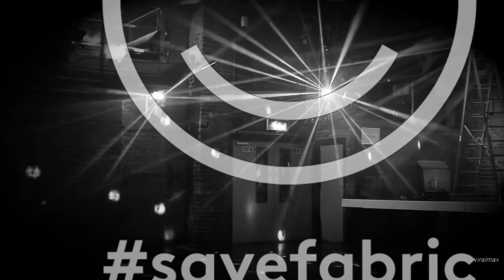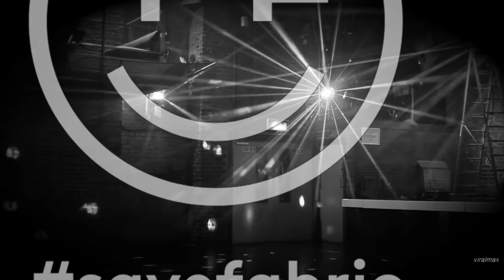Clark - Shadow Banger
Shadow Banger by Clark, taken from the SaveFabric compilation. Out via fabric Records & Houndstooth.

RELEASE TRACKLIST:
001.  _Unsubscribe_ - FFS, R (Loop Mix)
002.  µ-Ziq - Bumshit (Vox)
003.  18+ - Holes
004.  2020 Soundsystem - No Order (Ralph Lawson & Rui-Z Remix)
005.  A Short Run (Feat. Howie B & Craig Richards) - Stasha
006.  Abul Mogard - Patterns Of Our Own Times
007.  Addison Groove - Equal Lies
008.  Agoria – Tribute
009.  Akkord - Scalar Wave
010.  Ali B Feat. Afrika Baby Bam - The Music Saves Me
011.  Appleblim - Fabrication
012.  Audion - Fun House
013.  Broken English Club - The Gentle Art of Murder
014.  Bruce - Cables
015.  C.A.R. - Voodoo Moon (Thomas Von Party Cover)
016.  Calyx & Teebee - Loose Ends
017.  Caspa & Rusko - Ravers Tears
018.  Clams Casino - Time
019.  Clark - Shadow Banger
020.  Coldcut Feat. Roses Gabor - Donald's Wig
021.  Cosmin TRG - Dens
022.  Curses - A Face In Smoke
023.  Dasha Rush - Sweet Monster
024.  dBridge - Modern Submission
025.  DJ Tennis - Magrelian
026.  Dominowe (Gqom Oh!) - Just Dance
027.  Dub Phizix - Beatroot
028.  Dusk & Blackdown - 110 not out (2011)
029.  Dusky & Todd Edwards - Holiday In Holloway
030.  Enei & Kasra - Basic Instinct
031.  Exercise One - All These People
032.  Fake Blood - Re?ections
033.  FiS - DMT Usher VIP
034.  Future Beat Alliance - Sleaze Bag
035.  Guy Andrews - Procession
036.  Hamid - Untitled 02
037.  Heartthrob - Scott's Teats
038.  House of Black Lanterns – Lost
039.  Howie B - Space Trip
040.  Ikonika - Miracle Whip
041.  IVVVO & Aisha Devi - Eros Plexus
042.  Jesse Rose - Suck It And See
043.  John Tejada - Ucbtron
044.  Justin Drake, Lil Mark and Matt Tolfrey - Freedom
045.  Kangding Ray - Summerend
046.  Kate Simko ft. Amunet Shah - All Heart
047.  Kirk Degiorgio - Shadow Of A Solitary Being
048.  Kiwi – Throw Down (Latin Freestyle radio edit)
049.  Kuedo – Bismuth
050.  Lakker – Tuc Tuc
051.  Laura Jones & Karousel - Find A Way
052.  Letherette - Stabz
053.  Lucy - The Juggler
054.  M.A.N.D.Y. - Berry And North
055.  Machinedrum - Stronga
056.  Marc Houle - Broken Wing
057.  Marquis Hawkes - Redemption Radio
058.  Masters of Disasters - The Church Of The Many
059.  Mathew Jonson - Decompression (MJ Ghost Force 12” Remix)
060.  Matthew Styles & s:vt - Machine Life
061.  Max Cooper, Satirist - Grit
062.  Michael Mayer - Auld Lang Synewave
063.  Mike Shannon Feat. Dave Aju and the LCC All Stars - Can’t Take My Love Away
064.  Mr C - Stand Up (Club Mix)
065.  Mr Jones - Heavy Eyes
066.  Mumdance & Logos - Return Of The Room 2 Lazer
067.  Nathan Fake - Laluna
068.  Neville Watson - Fight On
069.  Nightwave – Speakeasy
070.  October- Anna's Acid Hour
071.  Om Unit - Pop Lockin' Hieroglyphs
072.  Optical - Shape The Future VIP 73 Overmono - U-Plastics
074.  Paleman - Sore
075.  Paula Temple - You Cannot Kill A Soul By Killing The Body (Live At Moogfest)
076.  Perc - Foto Real
077.  Peter Van Hoesen - Into A Forti?cation
078.  Pinch – Skylines
079.  Planetary Assault Systems - Twelve (L.B. Dub Corp Meets PAS Rework)
080.  Radioactive Man - Craig's Trousers Flap In The Bass Wind
081.  Roger van Lunteren - Hills, I Want You (Gerd Janson Edit)
082.  Roman Flugel - Jam The Jam
083.  Route 94 - fabric
084.  Rrose - Glands
085.  Second Storey - The Last Record
086.  Shackleton - The Stitch Up
087.  Shaun Reeves & Tuccillo - Clouds
088.  Sherwood & Pinch - Retribution
089.  Shift Work - LA (S.L.O.W.) (Health & Safety Mix)
090.  Simian Mobile Disco - Balloon Takes A Holiday
091.  Skream - Munk
092.  Slam - Government Problem 2
093.  Smagghe & Cross - Sam & Jen
094.  Snow Ghosts – A Moment
095.  Soft as Snow - I Adore (Troy Gunner Remix)
096.  South London Ordnance - Arc
097.  Special Request - Requiem
098.  Stanton Warriors & Cause n Affect - Never Let It Go feat. Janai (VIP Mix)
099.  Sunset Graves - Dead City Hymn
100.  Tasha - Lost and Found
101.  t q d - Vibsing Ting
102.  Terry Francis - The Answer
103.  The Mole - Glide Down
104.  Throwing Snow - One For The Booth
105.  Tiefschwarz - Wegekuckuck
106.  Tom Demac – Unchained
107.  Trevino - Fractured
108.  Tuff City Kids - Edlost
109.  Untold - This Is How I
110.  Vatican Shadow & Telefon Tel Aviv - Rejoice
111.  Vex'd - Gravity (2004)

CREDITS:
Follow Chris Clark

Save fabric / Save culture
See the Music